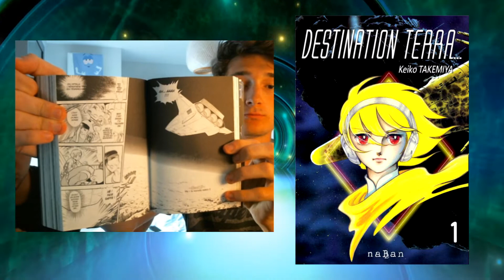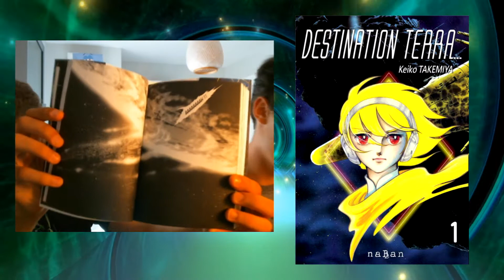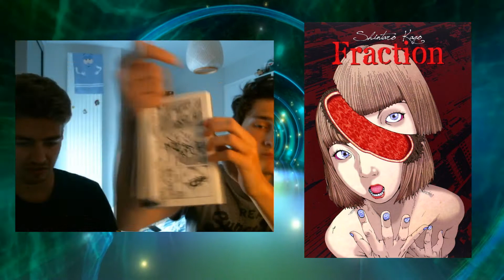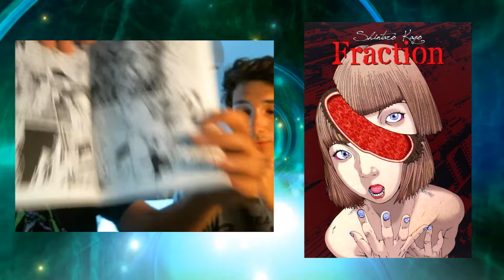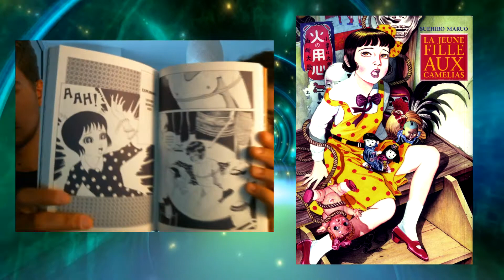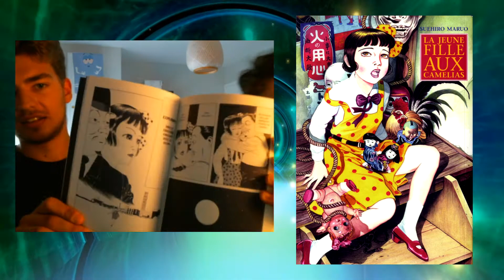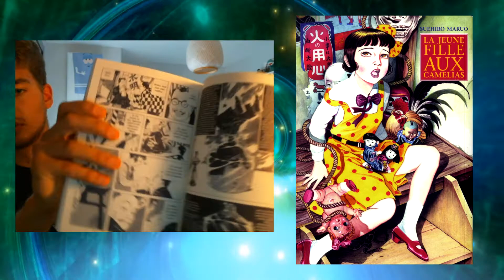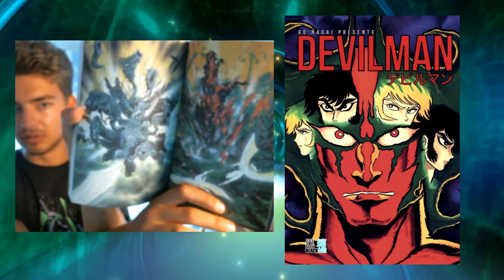LECTURES MANGA #5 : Plus loin que la surface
Aujourd'hui nouvelle vague de lecture où on va parler de classiques plus ou moins méconnus, de manipulation, de drame mais avant tout d'œuvres très enrichissantes si on prend la peine de s'y plonger !

00:00-00:42 : Intro
00:43-15:27 : Destination Terra
15:28-25:05 : Fraction
25:06-35:50 : La jeune fille aux camélias
35:51-44:52 : Jintarô, le caïd de Shinjuku
44:53-51:23 : Maruta 454
51:24-1:01:38 : Devilman + Outro